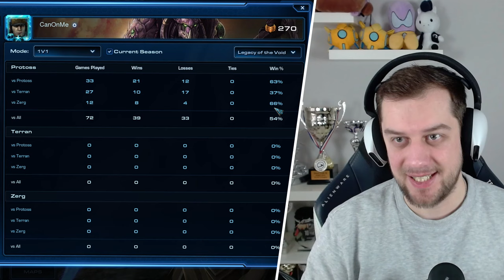How to win in under 2 minutes? | Cannon Rush in Grandmaster #26 StarCraft 2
Last game is probably the fastest victory I had the entire series?